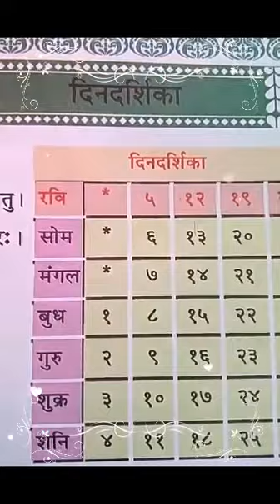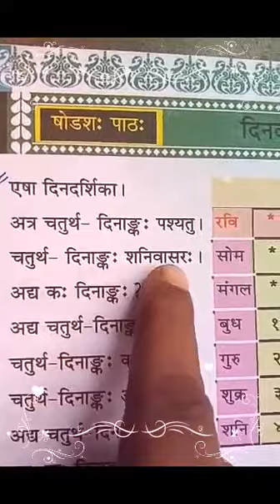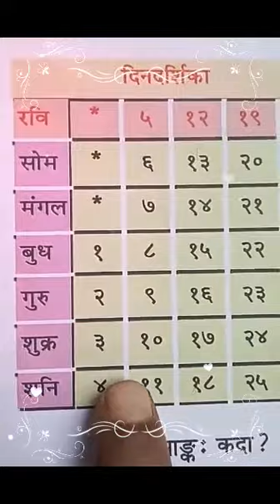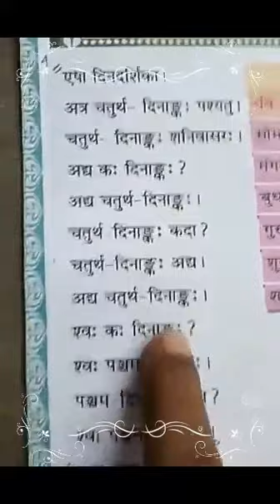শ্রেণী :-তৃতীয়, বিষয় :-সংস্কৃত,উপবিষয় :-"দিনদর্শিকা" September 19, 2020.